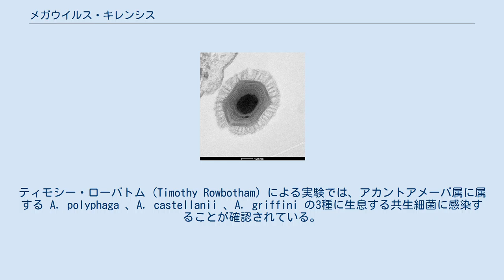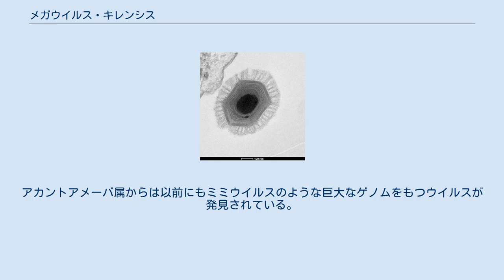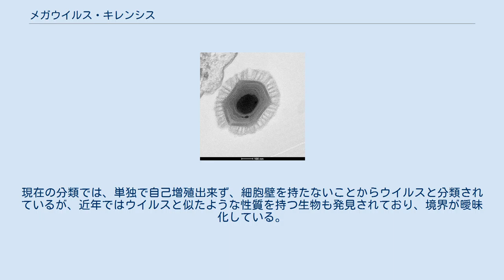メガウイルス・キレンシス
メガウイルス・キレンシス (Megavirus chilensis・MGVC) とは、メガウイルス科メガウイルス属に属する唯一のウイルスである。
見かけの直径とゲノムサイズが共に巨大なウイルスであり、これらの値はパンドラウイルス属の2種に次ぐもので、いくつかの生物よりも大きい。
 メガウイルス・キレンシスは、ウイルスの分類においては第1群に属する2本鎖DNAウイルスである。
現在の階級分類では、その下に巨大核質DNAウイルス、メガウイルス科、メガウイルス属と続く。
現在のところメガウイルス科とメガウイルス属を構成するのはメガウイルス・キレンシス1種のみであるため、メガウイルス・キレンシスはしばしば省略されてメガウイルスと呼ばれる。
なお、よく似ているウイルスのミミウイルスおよびママウイルスはミミウイルス科に属するため、両者間の類似性はメガウイルス・キレンシスと両者いずれかよりは近い。
 メガウイルスの名称は、その名の通り巨大なウイルスであることに因んでいる。
キレンシスは発見地のチリに因む。
 メガウイルス・キレンシスは、2010年4月にチリのラスクルーセス沖で採集された海水の試料から、ジャン・ミシェル・クラブリー (Jean-Michel Claverie) と Chantal Abergel によって発見され、2011年10月10日に成果が発表された。
 メガウイルス・キレンシスは、発見時には海水から直接分離された。
また、現在のところ野生環境での宿主は不明である。
ティモシー・ローバトム (Timothy Rowbotham) による実験では、アカントアメーバ属に属する A. polyphaga 、A. castellanii 、A. griffini の3種に生息する共生細菌に感染することが確認されている。
アカントアメーバ属からは以前にもミミウイルスのような巨大なゲノムをもつウイルスが発見されている。
 また、発見者の1人の Jean-Michel Claverie によれば、メガウイルス・キレンシスは人間に対しては有害ではないという。
 メガウイルス・キレンシスは、直径430nmから450nmの正二十面体のカプシドを、厚さ70nmから80nmのエンベロープで包む構造を持っている。
最大で680nmに達するその大きさは、可視光線の赤に相当する波長と等しい大きさで、インフルエンザウイルスの8倍近くもあり、巨大であることで知られる天然痘ウイルスの2倍以上の大きさを持つ。
また、この大きさは生物であるマイコプラズマ・ゲニタリウムの250nmやナノアルカエウム・エクウィタンスの400nmなど、いくつかの生物より大きい。
通常ウイルスの観察には電子顕微鏡が必要だが、メガウイルス・キレンシスは光学顕微鏡で観察できるほどサイズが大きい。
 エンベロープには毛状の構造があり、恐らく宿主となる単細胞生物を引き寄せる機能を持っていると考えられている。
 良く似たウイルスであるミミウイルスの場合、カプシド径は380nmから400nmと小さいものの、エンベロープは115nmから125nmとより厚いため、混合培養でも容易に認識できるとされる。
 メガウイルス・キレンシスのゲノムサイズは125万9179塩基対であり、遺伝子の数は1120である。
これはウイルスでは最大級であり、パンドラウイルス属、ママウイルス、ミミウイルスと並んで1000を超える遺伝子数を持つウイルスである。
またこの数は、ナスイア・デルトケパリニコラ、ナノアルカエウム・エクウィタンス、マイコプラズマ･ゲニタリウムといった一部の真正細菌や古細菌を上回る。
 ほかの生物に依存しない、完全な独立生活を送るMethanothermus fervidusの124万3342塩基対すら上回っている。
遺伝子数でもこの生物は1283とほとんど差がない。
 あまりにも巨大であることから、メガウイルス・キレンシスなどの一部のウイルスは、ウイルスと生物との境界に位置するという説や、真核生物、真正細菌、古細菌に次ぐ第4のドメインに分類される真の生物であるという説もある。
現在の分類では、単独で自己増殖出来ず、細胞壁を持たないことからウイルスと分類されているが、近年ではウイルスと似たような性質を持つ生物も発見されており、境界が曖昧化している。